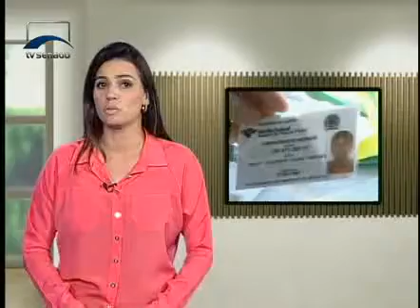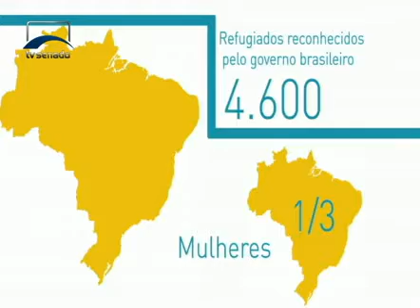Diplomacia - Dezembro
A Organização das Nações Unidas pede ajuda financeira ao Brasil para milhões de palestinos refugiados. Filippo Grandi, comissário-geral da Agência da ONU de Assistência aos Refugiados da Palestina, explica essa solicitação em entrevista exclusiva. Neste programa, ainda, o encontro de escritores de língua portuguesa; as relações do Brasil com o mundo árabe; a educação infantil no âmbito do Mercosul; e a importação de máquinas agrícolas.